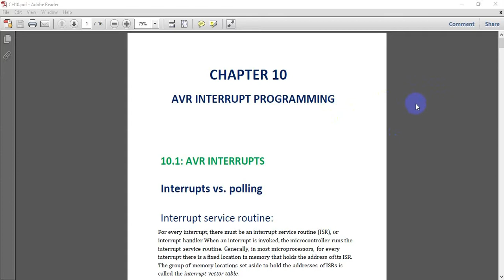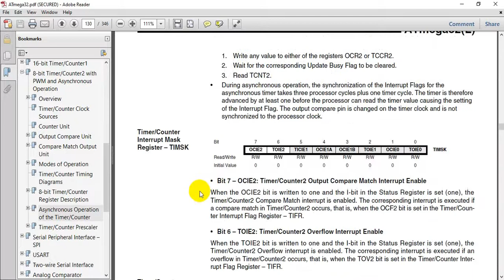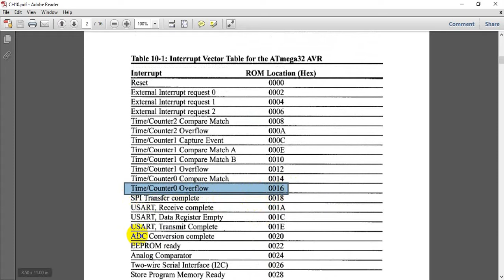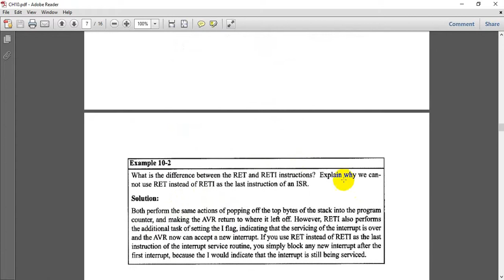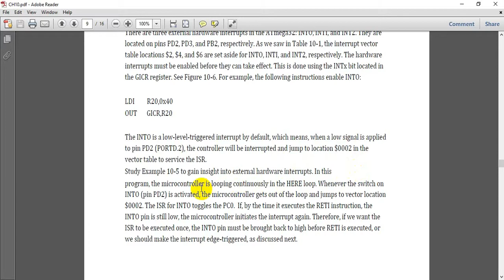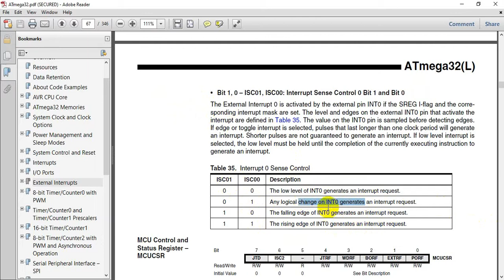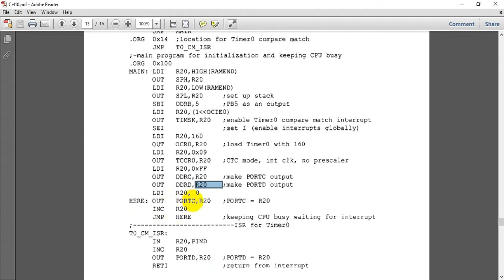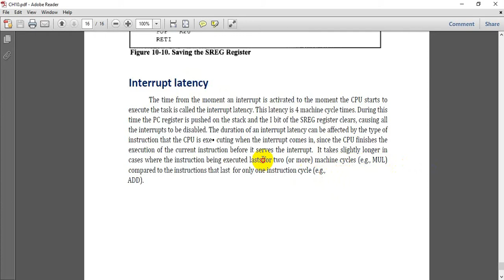AVR by MAZIDI (CHAPTER 10 AVR INTERRUPT PROGRAMMING)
This video explain Chapter 10 of AVR book by Muhammad ali Mazidi